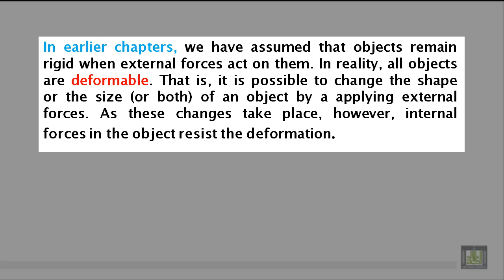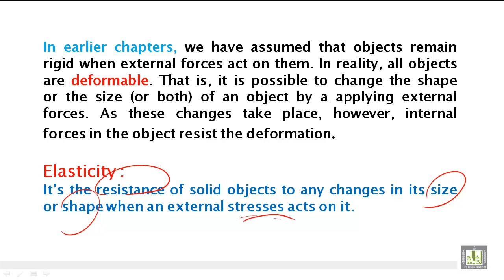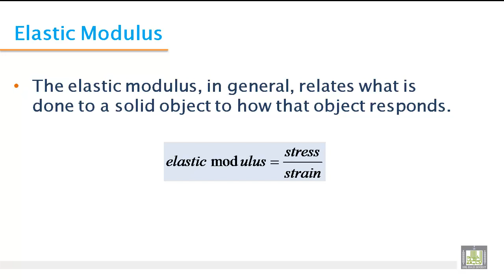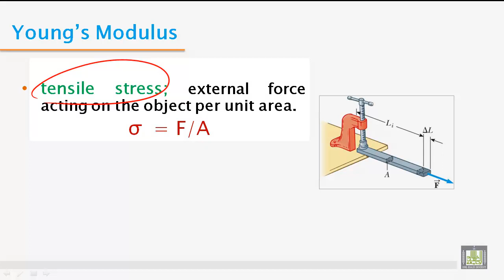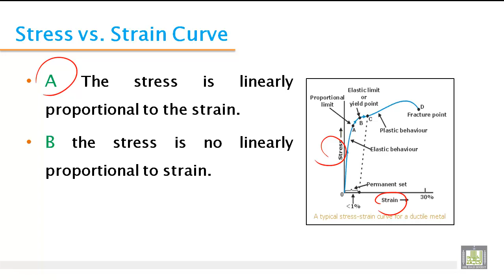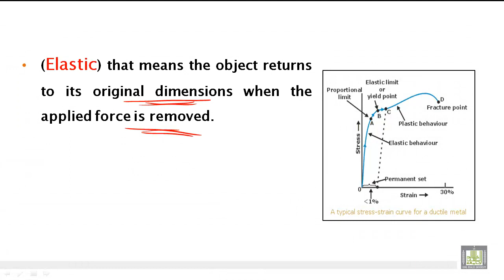Phys - Ch-6 : Elasticity 1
phys - 104
phys - 129
Elasticity 1